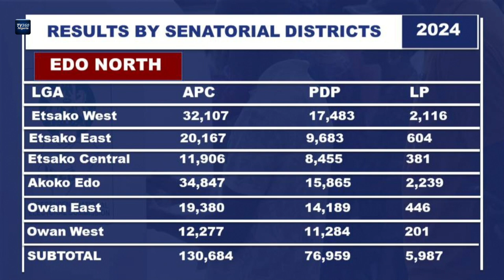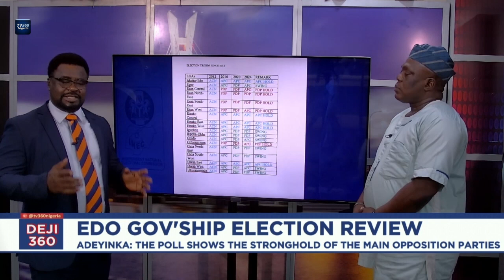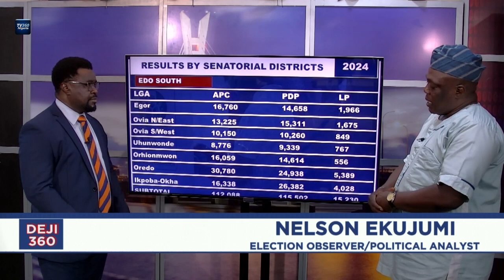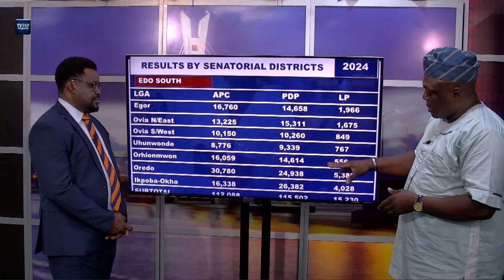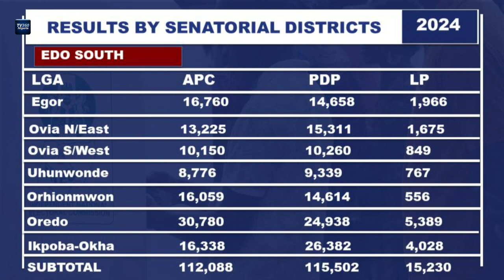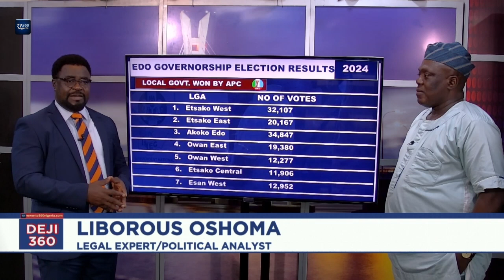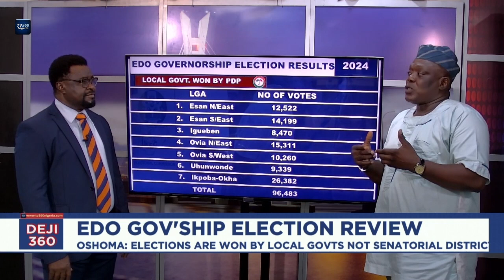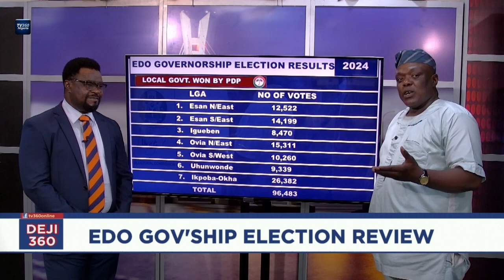DEJI360 EP 508 PT 2: How Edo State Governorship election was won and lost